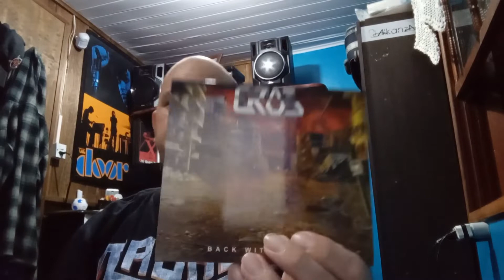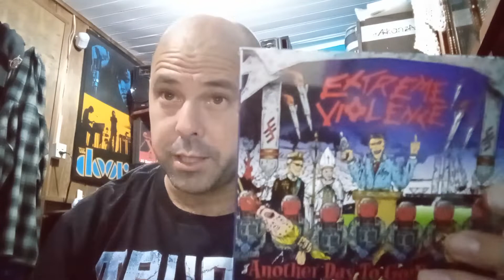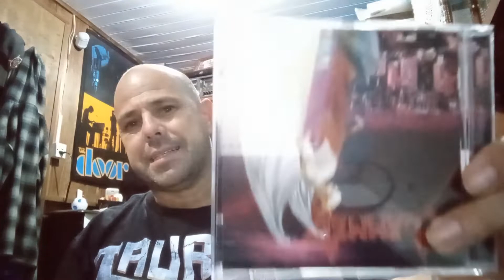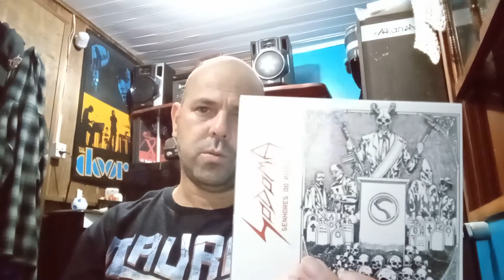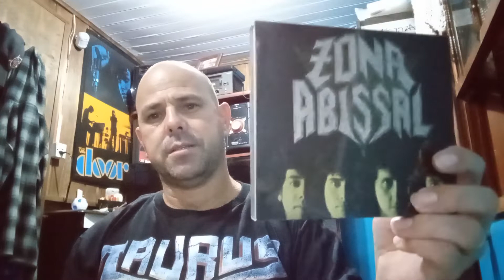Metal com Batata divulga lançamento de várias banda através da gravadora Dies Irae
AZUL LIMÃO - Em Quarentena (CD) - Data de Lançamento: 20/08/2021
BLACK MESSIAH - Black Messiah (CD) - Data de Lançamento: 20/08/2021
DICASTRO - Sangue da Cidade (CD) - Data de Lançamento: 02/07/2021
EROS - Back With Wisdom (CD) - Data de Lançamento: 20/09/2021
EXTREME VIOLENCE - Another Day to Go Nowhere (CD/DVD - Box Triplo) - Data de Lançamento: 15/04/2021
LUCIFER’S CHILDREN - Devil Worship (CD) - Data de Lançamento: 16/01/2021
METRALION - Requiem For a Society (CD) - Data de Lançamento: 24/09/2021
SANGUE DA CIDADE - Sangue da Cidade (CD DUPLO) - Data de Lançamento: 13/10/2021
SLAMMER - Slammer (CD) - Data de Lançamento: 20/09/2021
SODOMA - Senhores do Poder (CD) - Data de Lançamento: 13/10/2021
TAURUS - V (LP) - Release Date: 25/02/2021
VINGADOR - Renegado (Digipack) - Data de Lançamento: 13/10/2021
ZONA ABISSAL - Zona Abissal (CD) - Data de Lançamento: 24/09/2021